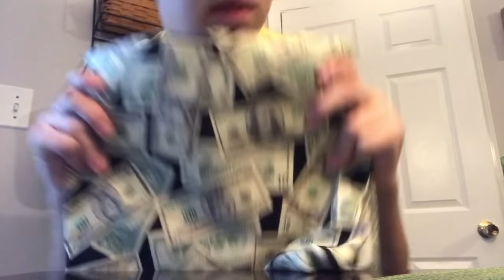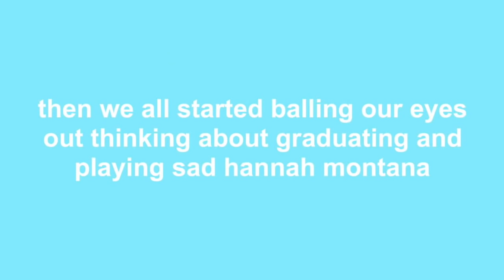homecoming week 2018 vlog (senior year)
my crazy schools homecoming week!! we do homecoming to the extreme with spirit week, building floats, doing a skit, and walking the floats in a parade and it's so much fun though so watch all the way to the end to see how the seniors WIN!

songs used in this video:
body (feat. brando) - loud luxury
put your head on my shoulder - floreyyyy remix

ily tysm for watching! - jake